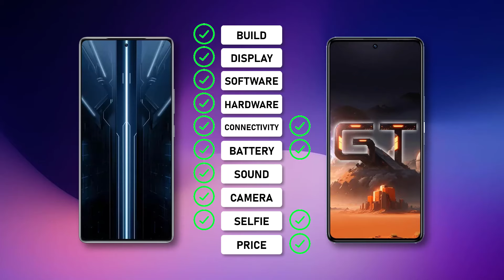Infinix GT 20 PRO ⚡ vs ⚡ Infinix GT 10 PRO Full Comparison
-Infinix Zero 30

-Infinix GT 20 Pro

. ## Infinix GT 20 Pro vs Infinix GT 10 Pro: Unveiling the Gaming Powerhouses

**Display: Feast for the Eyes**

Both phones boast AMOLED displays, perfect for vibrant colors and deep blacks. However, the GT 20 Pro edges out with a larger 6.78-inch screen compared to the GT 10 Pro's 6.67-inch display. Both offer Full HD+ resolution, but the GT 20 Pro boasts a higher 144Hz refresh rate for smoother visuals, especially during fast-paced games. The GT 10 Pro trails behind with a 120Hz refresh rate, which is still good, but might not be ideal for hardcore gamers seeking peak visual fluidity.

**Design: A Matter of Preference**

When it comes to design, it boils down to personal taste. Both phones have a sleek aesthetic with a plastic back and a punch-hole selfie camera. The GT 20 Pro boasts a slightly thinner profile at 8.1mm compared to the GT 10 Pro's 8.2mm. However, the GT 10 Pro might feel slightly more comfortable to hold due to its marginally smaller size. Ultimately, the design choice hinges on whether you prefer a larger display experience or a more compact phone.

**Performance: Unleashing the Beast**

Under the hood, the processors are where the key differences lie. The GT 20 Pro packs a punch with the latest MediaTek Dimensity 1080 chipset, known for its impressive performance and power efficiency.  The GT 10 Pro utilizes the MediaTek Dimensity 900 processor, still a capable chip but a step behind in raw processing power.  This translates to smoother multitasking, faster app loading times, and the ability to handle even the most demanding games with higher frame rates on the GT 20 Pro.

**RAM and Storage: Keeping Up with the Flow**

Both phones come with 8GB of RAM, which is ample for most users. However, the GT 20 Pro offers the additional advantage of expandable virtual RAM, allowing it to borrow up to 8GB from storage for even smoother multitasking when needed. Storage options are identical, with both offering 128GB or 256GB variants.

**Camera Showdown: Capture Epic Moments**

The rear camera setups are quite similar. Both phones boast a triple-lens system with a 108MP main sensor, a 2MP ultrawide sensor, and a 2MP depth sensor.  While megapixel count doesn't tell the whole story, the main sensor on both phones should capture decent photos in good lighting conditions. However, the GT 20 Pro might offer a slight edge in low-light photography due to its potentially better image processing capabilities with the newer processor. The selfie cameras are identical 16MP sensors on both phones.

**Battery Life: Powering Through Gameplay**

Both phones boast 5000mAh batteries, which is a generous capacity for gamers on the go.  Infinix equips both phones with 45W fast charging, ensuring you can quickly refuel during breaks.  Real-world battery life will depend on usage patterns, but both phones should offer a full day's charge for most users, with gamers needing a top-up during extended gaming sessions.

**Software: The User Experience Arena**

The GT 20 Pro runs the latest Android 14 with Infinix's custom UI on top. The GT 10 Pro comes with Android 13 with the same UI. While both offer customization options, the GT 20 Pro benefits from the newer Android version, potentially offering improved security features and optimizations.

**Price: Value for Your Buck**

Here's where things get interesting. Traditionally, the newer model carries a premium price tag. However, pricing information can vary depending on region and retailer.  In some markets, the GT 10 Pro might be slightly cheaper, despite being the older model. This could be a deciding factor for budget-conscious buyers who prioritize value over the absolute latest specs.